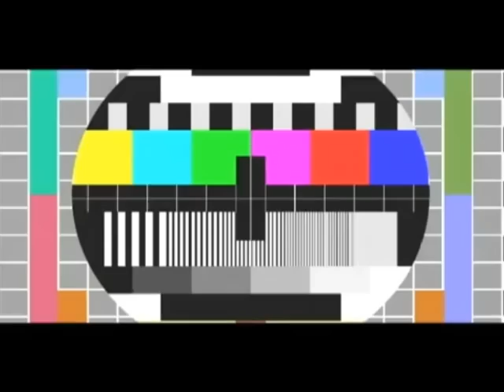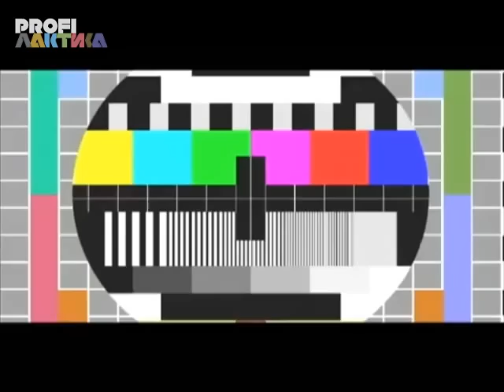20/01 Леонид Голованов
Наш автомобильный эксперт Леонид Голованов и его рубрика «Дорожный просвет».

Профилактика на Маяке 20/01 Третий час - с 19:00 до 20:00.